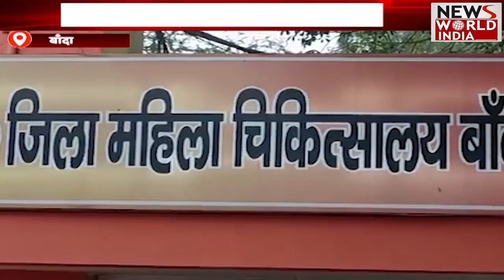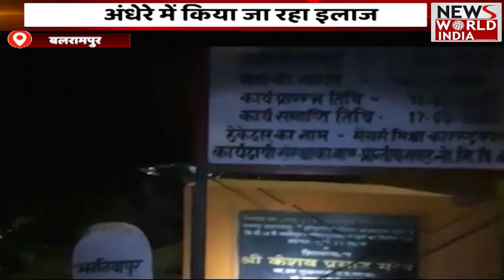Special Bulletin: हिंदी समाचार बुलेटिन। Top 15 | Fatafat News | Breaking News । News World India